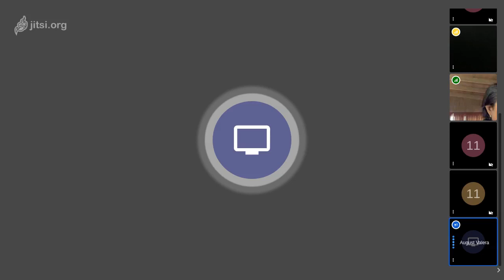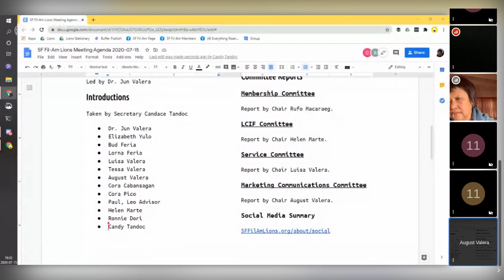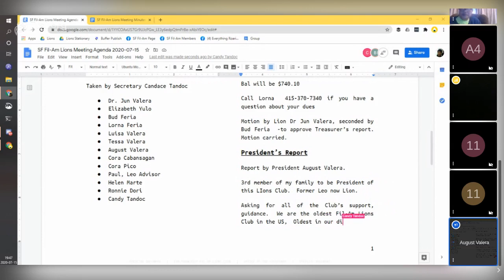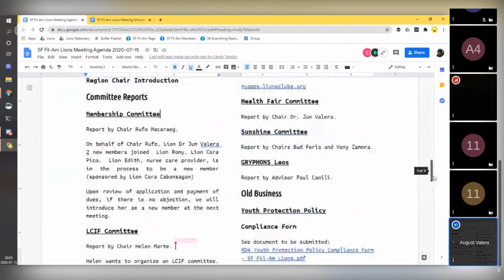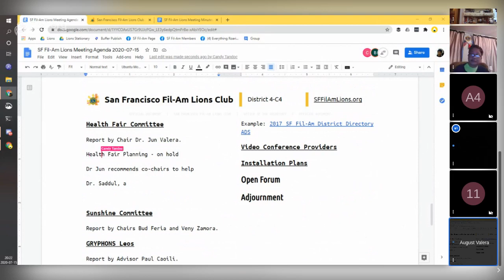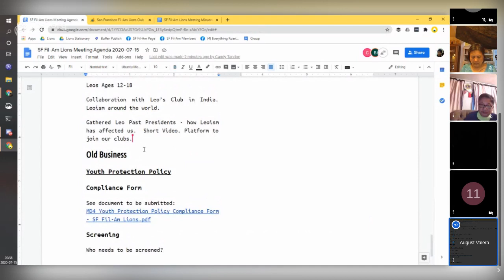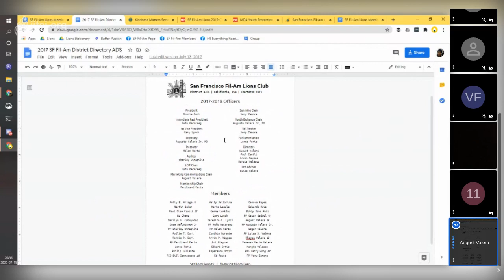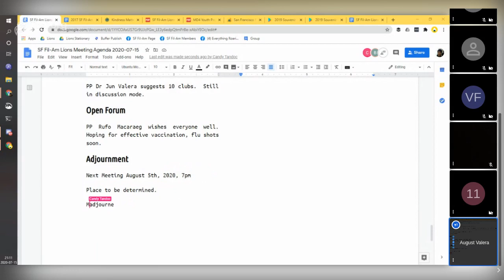July 2020 Meeting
Our third Online Only meeting, on July 15, 2020 via videoconferencing and conference call.

Timestamps
0:00 Call to Order
2:20 Introductions
(Officer Reports)
19:20 Secretary's Report
25:45 Treasurer's Report
31:50 President's Report
37:55 Committee Reports
1:38:55 New Business
1:54:50 Open Forum
1:57:30 Adjournment